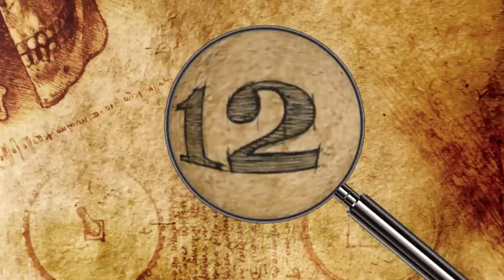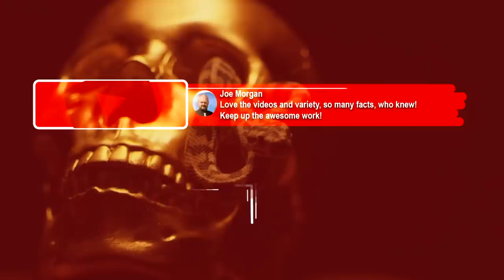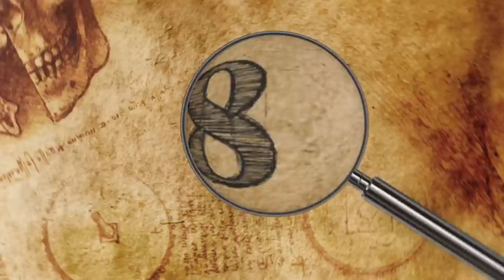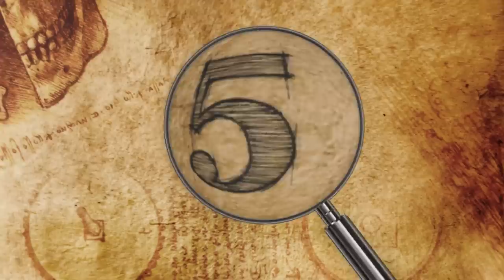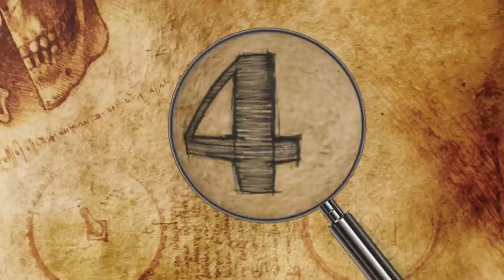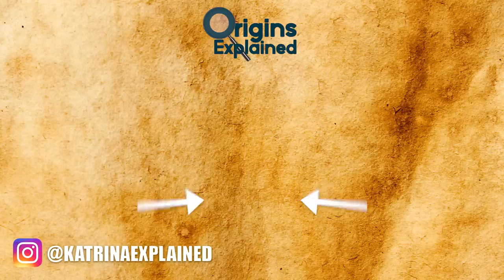12 RAREST Snakes In The World!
Hi, it’s Katrina! From snakes who went decades without being seen alive to others who are there if you know where to look, here are 12 of the world’s rarest snakes.

12. San Francisco Garter Snake
This colorful snake is a subspecies of the common garter snake. Native to San Mateo County and the extreme northern part of coastal Santa Cruz County in California, it has been declared an endangered species since 1967. And researchers estimate there are only about 1000 to 2000 members remaining. It is considered the most beautiful snake in the United States.

11. Ocellate Mountain Viper
Vipera wagneri, more commonly known as the ocellate mountain viper, is only found in parts of eastern Turkey. German naturalist Moritz Wagner first described the species in 1846, and it wasn’t seen again for 140 years. By the time scientists tracked a living specimen down in 1986, many believed it was extinct.

10. Alcatrazes Lancehead
Bothrops alcatraz, or the Alcatrazes lancehead, is a critically endangered, highly venomous pit viper species that only lives on the Alcatrazes Islands, about an hour’s boat ride (22.7 mi/35 km) off the coast of northern São Paulo in Brazil.

9. Santa Catalina Island Rattlesnake
Crotalus catalinensis, better known as the Santa Catalina Island rattlesnake, is only found on Isla Santa Catalina in the Gulf of California, east of the southern Baja California Peninsula. It’s a slender, medium-sized, venomous pit viper that grows to a little over two feet (0.6 meters) long and uniquely lacks a functioning rattle.

8. Antiguan Racer
Alsophis antiguae, or the Antiguan Racer, is only found on a handful of islands off the coast of Antigua and Barbuda, a twin-island country in the eastern Caribbean. Contrary to its deceptive name, the Antiguan Racer is a slow-moving ambush predator who preys on lizards and is harmless to humans.

7. Darevsky’s Viper
Vipera darevskii, or Darevsky’s viper, is a small, venomous snake endemic to northwestern Armenia, northeastern Turkey, and possibly Georgia. It’s named after Russian zoologist and herpetologist Ilya Darevsky, who was among the first researchers to find and describe the species.

6. Round Island Boa
Casarea dussemieri, or the Round Island keel-scaled boa, is a non-venomous snake species endemic to the uninhabited islet of Round Island, Mauritius, an island nation located in the Indian Ocean. It gets its common name from the small, keeled scales covering its body.

5. Orlov’s Viper
Vipera orlovi, or the Orlov’s viper, is a medium-sized, venomous viper native to Russia’s Black Sea coastal region and endemic to the Caucasus region. It wasn’t until 2001 that the species was distinguished from its close relative, the Caucasian viper.

4. Aruba Island Rattlesnake
Crotalus unicolor, otherwise known as the Aruba Island rattlesnake, is a moderately-sized, venomous pit viper species exclusive to the Caribbean island of Aruba, which is located about 18 miles (29 km) north of the Venezuelan coast.

3. Cropan’s Boa
Corallus cropanii, also known as Cropan’s boa, is a non-venomous, elusive tree boa endemic to the 116-square-mile (300 km2) Atlantic Forest of São Paulo, Brazil. It’s one of the world’s rarest boas.

2. Short-Nosed Sea Snake
The short-nosed sea snake, also known as the Sahul reef snake, occupies an estimated combined area of 3.86 square miles (10 km2) in the Ashmore and Hibernia Reefs off the northwestern Australian coast. It’s slender with a short head and pointed snout and grows up to 23.6 inches (60 cm) long, and typically dwells in waters exceeding 33 feet (10 meters) in depth.

1. St. Lucia Racer
While researchers are still learning about Liophis ornatus, or the St. Lucia Racer (also called the ornate ground snake), they know that it’s non-venomous, diurnal (which means it is active during the day), that it eats lizards, and that it grows up to 48.6 inches (123.5 cm) long.